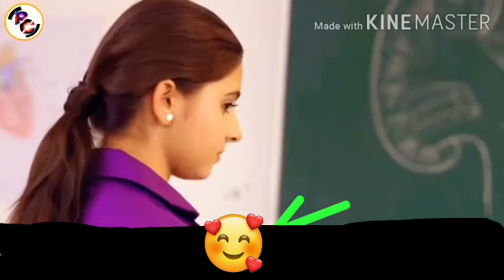एक क्लास में